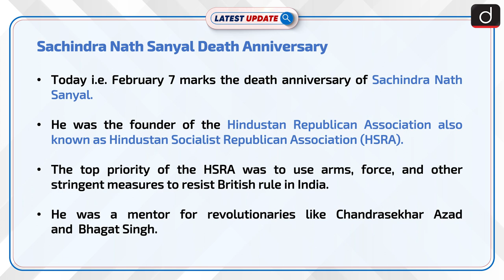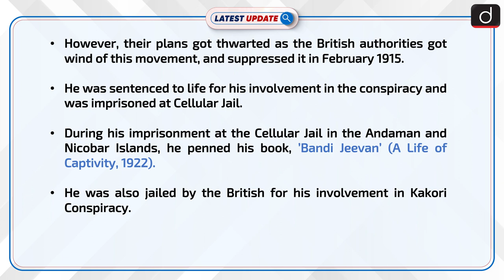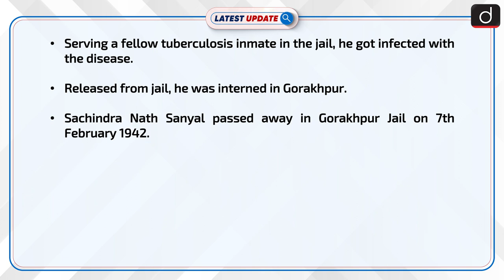Sachindra Nath Sanyal Death Anniversary: Latest update | Drishti IAS English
Today i.e. February 7 marks the death anniversary of Sachindra Nath Sanyal. He was the founder of the Hindustan Republican Association also known as Hindustan Socialist Republican Association (HSRA).